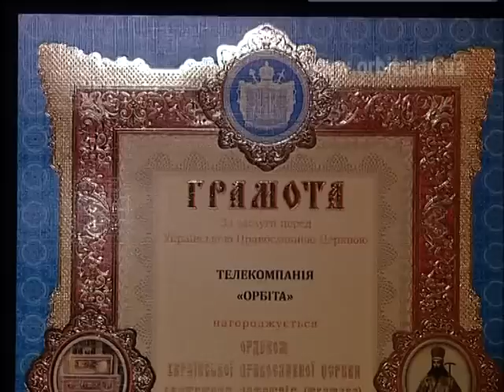Телекомпания «Орбита» - одна из лучших в конкурсе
Осенью 2012 года в рамках VI Фестиваля СМИ православных проходил конкурс телевизионных проектов. Здесь были определены лучшие светские компании и церковные студии. Среди них и телекомпания «Орбита».